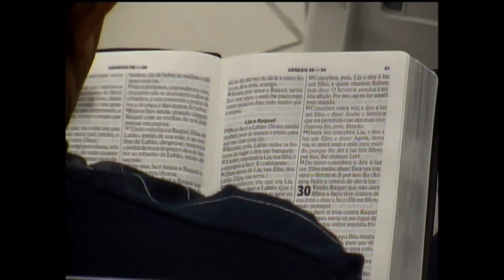Pr Ary Barcelos 01/12/2013